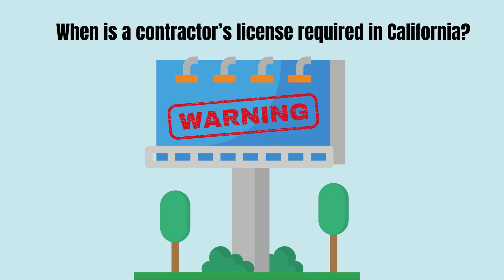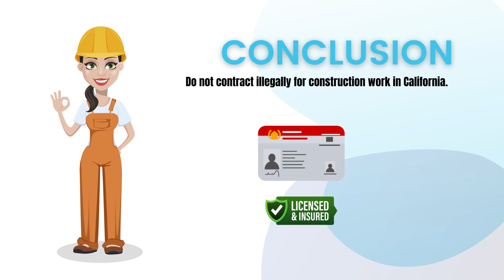How Much Work Can You Do Without a Contractor License?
We are discussing the liabilities associated with not being licensed as a contractor in the state of California along with penalties and fines that can be imposed.

🌟 Unlock Your Success in California! 🛠️ Step-by-Step Guides to Obtaining YOUR Contractors License.  💼 Join thousands of successful contractors who transformed their careers with our comprehensive training. 🏆 Don't miss out on this opportunity to elevate your professional journey. 🔑

We provide you with condensed study materials to pass the California Contractors License exams, saving you countless hours of studying.

Over a 98% pass rate for students using our study guides.

We believe that the best study preparation products can only come from the best instructors. Our knowledge and passionate commitment are your assurance that we make it simple to pass your California contractors exam. By combining old world concepts and practices with the most current technology, we have developed simple, effective teaching curriculum with proven results.

california contractor exams california contractor license law and business license c-10 electrical c-9 drywall c-2 insulation and acoustical c-4 boiler hot water heating c-5 framing and rough carpentry c-8 concrete c-6 cabinet millwork and finish carpentry c-7 low voltage systems